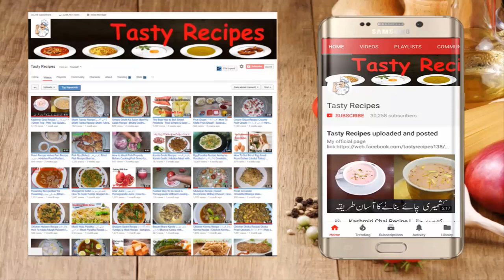Maghaz Masala Fry | مغز مصالحہ بنانے کا طریقہ | Mutton Brain Fry REcipe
Video Content
Maghaz Masala Fry (Spicy Mutton Brain Fry)
Brain Masala(Maghaz Fry) Recipe for bakra Eid by Food Fusion (Eid Recipe)
Bheja Fry Masala Bakra Eid Special Recipe Magaz Brain Fry Recipe in Urdu Hindi